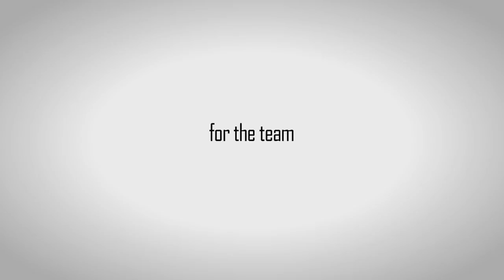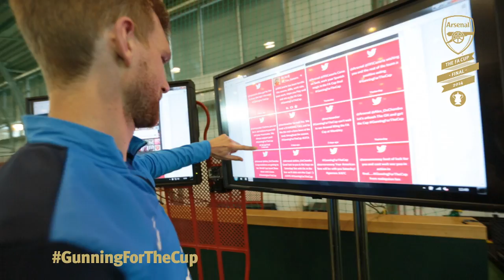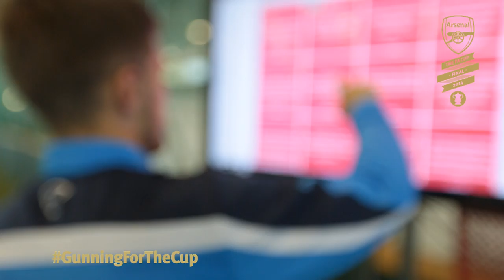Arsenal: FA Cup final squad read YOUR messages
The Arsenal players took time out of their busy training schedule to read fans' messages via a social media hub ahead of the FA Cup final against Hull City.

To WIN the FA Cup board signed by some of the first team players in this video,

The competition is now CLOSED.

This is the Official YouTube channel for Arsenal Football Club. This channel will aim to showcase the personality of Arsenal Football Club and give fans more of an insight into what it's like to be at this fantastic club. This channel will look behind the scenes and get closer to the likes of Lukas Podolski, Theo Walcott, Wojciech Szczesny, Jack Wilshere, Mikel Arteta, Olivier Giroud, Santi Cazorla and more.